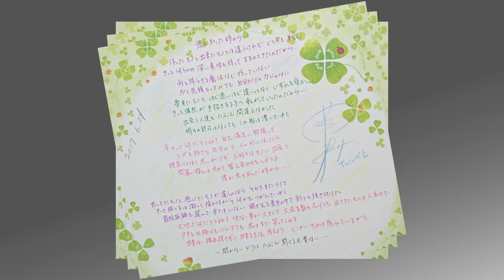菊池常利 TWUNE - 君を知った時から - 2017.6.24(sat)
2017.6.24（sat）「常年会〜雨天結構！おおいに決行〜！」

～ List ～
1, 君を知った時から
2, 恋はCHOCOLATE

～ member ～
Vo,G : 菊池常利
Guitar : 井手上誠
Per. : 松本智也
Keyboad : いとをひろみつ
Bass : okamu

協力：西川口 LIVE HOUSE Hearts
制作・著作：菊池常利 fam TWUNE 事務局